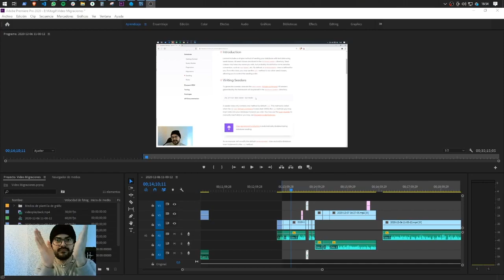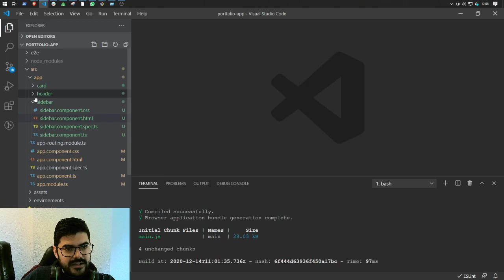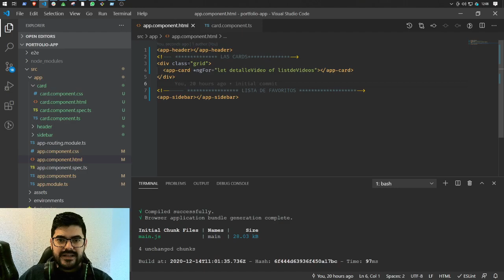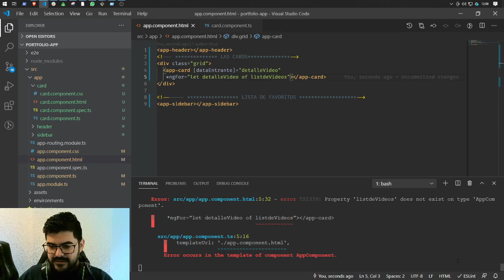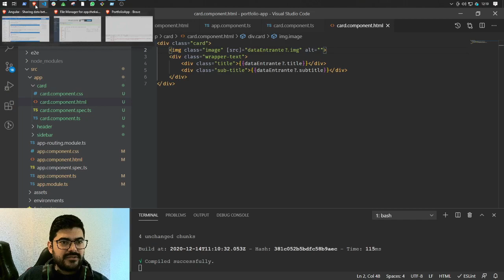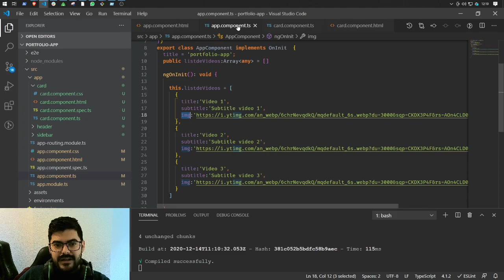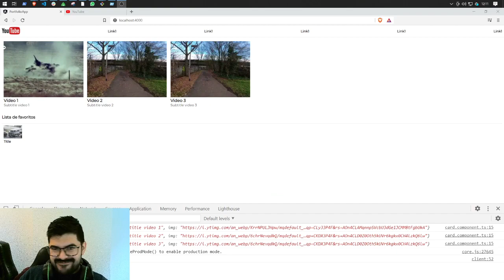▶🅶🆁🅰🆃🅸🆂 CURSO💡¿Cómo PASAR datos entre COMPONENTES? ¿Cómo pasar datos de un componente a otro? 💣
En este video aprenderás ¿Cómo PASAR datos entre COMPONENTES? ¿Cómo pasar datos de un componente a otro?
Realizaremos dos ejemplos de como pasar datos de un componente padre a un componente hijo.
Y 💣 dato de interés pasaremos datos de un componente a cualquier otro componente sin necesidad de tener ninguna jerarquía 😲

0:00 Intro
1:53 Decoradores de Input y Output
2:50 Usando el Input (Pasando Datos)
clases de angular 11 2021
TEST:STACK_ANGULAR_001